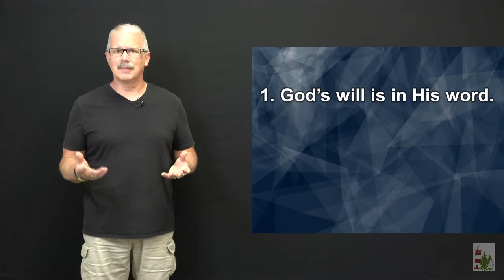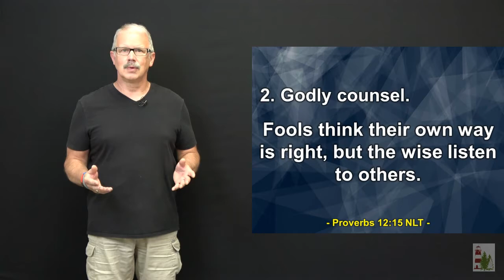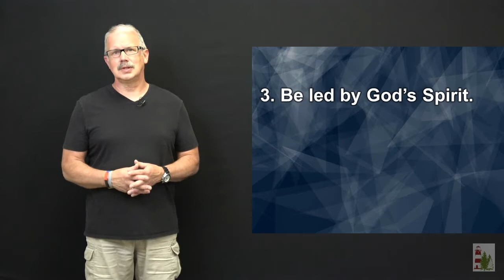3 - Minute Devo #171 - "Guidelines for God's Will"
How do we know what God wants for our lives?  Today Pastor Tim gives us "Guidelines for God's Will"